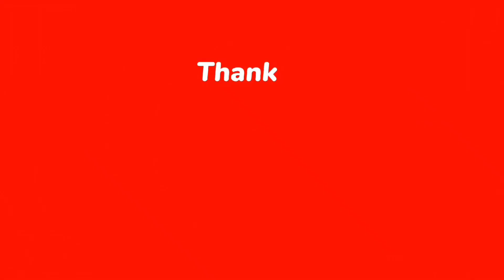Saath Nibhana Saathiya Season 3 Announcement In 2023 Release Date | Giaa Manek New Show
About this video Dosto Is Video Me Maine Aapko Saath Nibhana Saathiya Season 3 Announcement In 2023 Release Date | Giaa Manek New Show Kaise Aa Sakta Hai Is Ke Bare Me Bataya Hai Ummmed Hai Ye Video Aapko Bahut Pasand Aayegi.

Queries Solved
Crazy News
Giaa Manek New Show
Latest news
News
Saath Nibhana Saathiya Season 3 Announcement In 2023 Release Date
Saath nibhaana saathiya season 3
Saath nibhaana saathiya season 3 kab aayega
Saath nibhana saathiya season 3 new update
Saathiya season 3
Sns season 3
breaking news
giaa manek
hindi news
latest news
saath nibhaana saathiya
saath nibhaana saathiya 3
saath nibhana saathiya season 3 new promo
saath nibhana saathiya season 3 promo
world news